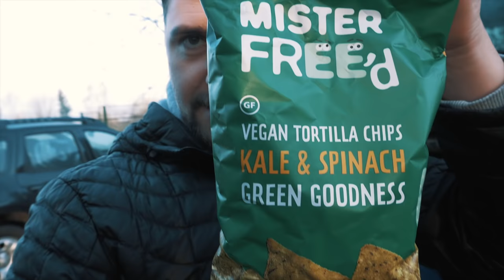Der Winter kann kommen! INDOOR Bikepark STRIDE in Straßburg - Strasbourg | Fabio Schäfer Vlog #200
Wenn die kalte und nasse Jahreszeit beginnt, freut man sich auch mal, im Trockenen fahren zu können. Der Stride Indoor Bikepark bietet genügend Spielfläche für Mountainbiker und BMXer. Man kann sich auf Rundkursen, asphaltierten Pumptracks, Foampit, Skatepark, Jumpline & Co austoben. Mit Patrick und Steffen ging es daher spontan für einen Tag nach Straßburg.

👕 Mein official HYPED! BOCK! ANGRIFF! Merch
🎒Meine gesamte Ausrüstung: